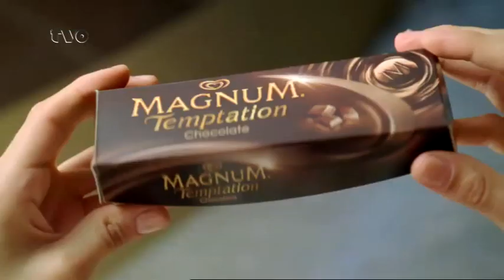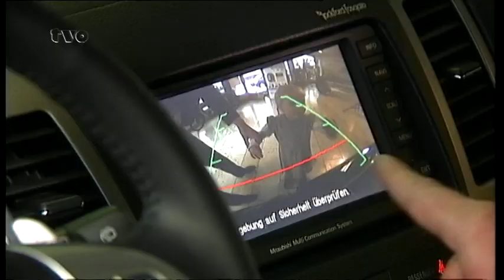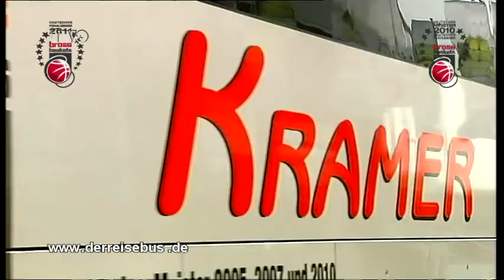INSIGHT Ausgabe 11